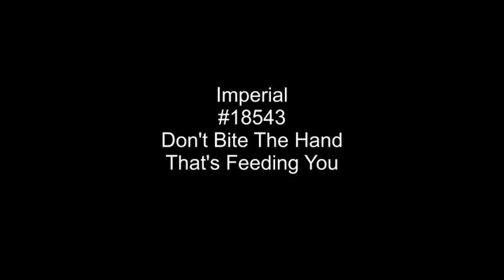Don't Bite The Hand That's Feeding You - Imperial #18543 Player Piano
This Was
Imperial
Don't Bite The Hand That's Feeding You